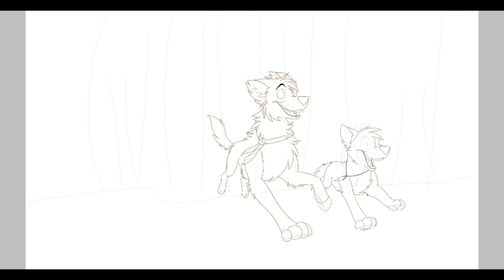Run Wild [Speedpaint]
Time: 3h 30min
Hardware: Phone
Application: Ibis Paint X